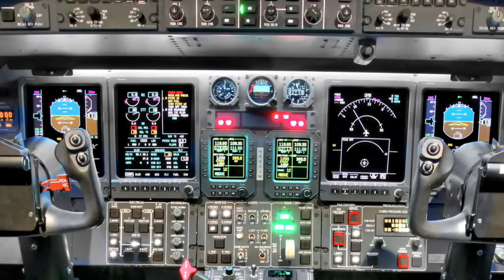Learjet 45XR SN289 For Sale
88West Aviation in cooperation with Kansas Aircraft Corporation proudly presents this outstanding Learjet 45XR SN-0289.